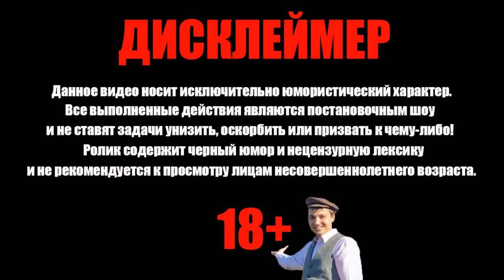Тюнинг Тойоты и Смэрть без сохранения